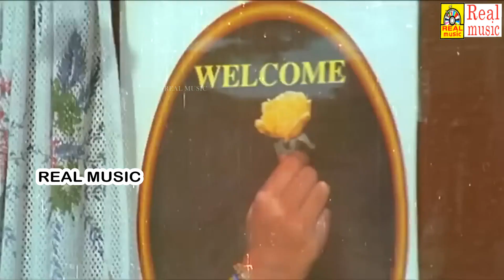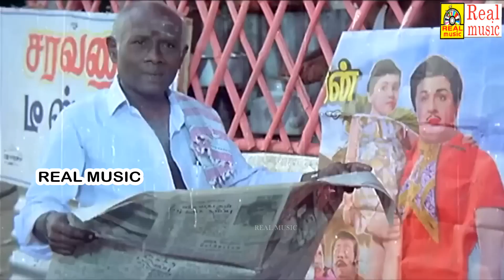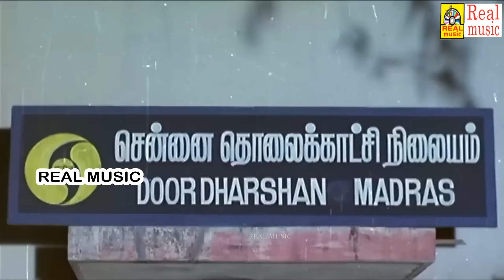மிஸ் பண்ணாம இந்த வீடியோவை கடைசிவரை பாருங்க!!NaanPesaNinaipathellam Scenes#மோகினிஆனந்த் பாபுவிவேக்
Produced by Pollachi Ashokan
Starring
Anand Babu
Mohini
Cinematography Gopal
Production
company
Vasantham New Creations
Release date
9 July 1993
Running time 140 minutes
Country India
Language Tamil